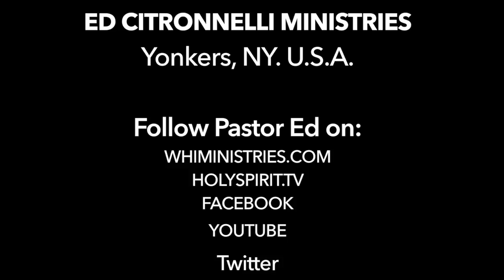Pastor Ed sings songs of the Spirit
Worship is to the soul what oxygen is to the body. We were made to worship the Lord. Join Pastor Ed as he sings to the Holy Spirit.